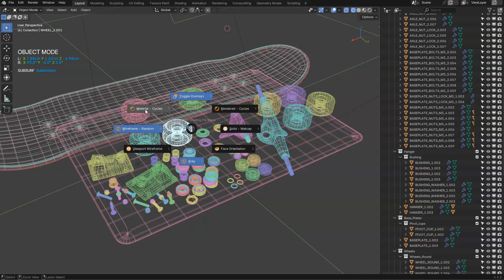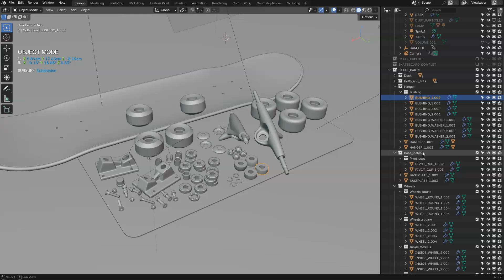Better Pie Menus - Wizard mode in Blender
On better pie menus add-on, you can perform several operations with a single button.

You can keep it simple or work like a wizard  🧙🪄